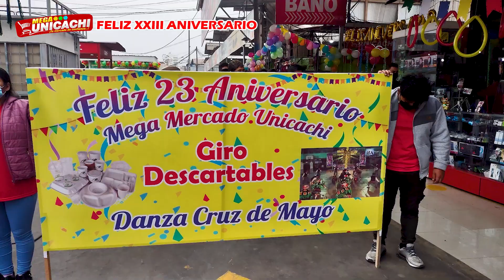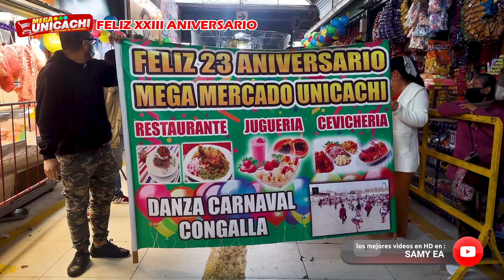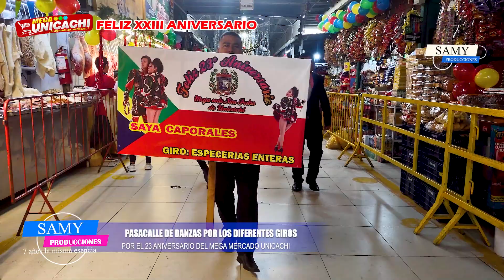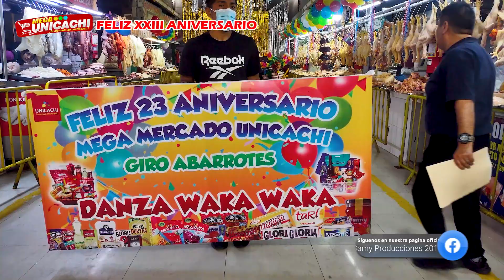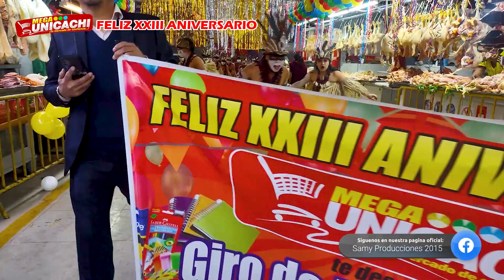PASACALLE INTERNO - 23 ANIVERSARIO DEL MEGA MERCADO UNICACHI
El agradecimiento especial al Mega Mercado Unicachi de Pro por permitirnos acompañarlos en su 23 aniversario y compartir nuestra cultura en este gran evento, les dejamos un resumen ... 𝑞𝑢𝑒 𝑠𝑖𝑔𝑎𝑛 𝑙𝑜𝑠 𝑒́𝑥𝑖𝑡𝑜𝑠
SIGUE LA COBERTURA DE LOS CONCURSOS EN VIVO EN NUESTRO FACEBOOK OFICIAL